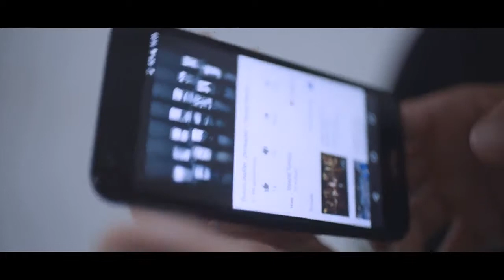Vestel - Google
Company: Google Global
Productor : Max White (England - London)
Line Producer: Karis Deniz Kara
Director: Maximilian White
D.O.P: Anıl Elçi